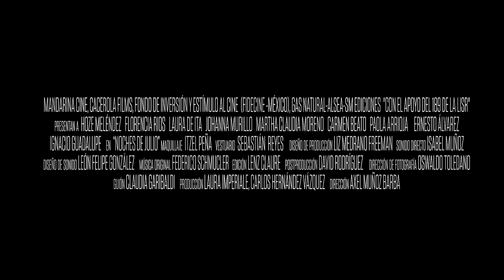Noches de Julio Trailer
Tráiler de la Película Noches de Julio del director Axel Muñoz Barba, producida por Mandarina Cine y Cacerola Films, Fidecine/Eficine, 2018.